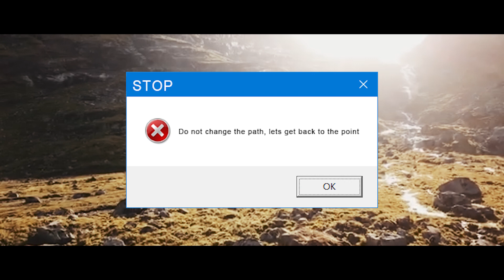PHYSICS WITH SPACE MASTER SKY INTRO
Now let’s start the different way of learning. Here we will cover the Physics of 11th ,12th , UG, PG, and various competitive examination by classroom videos as well as by performing the real life experiments, in the lap of Nature.